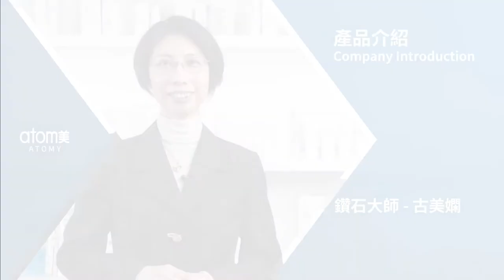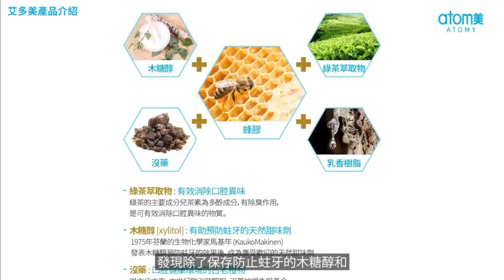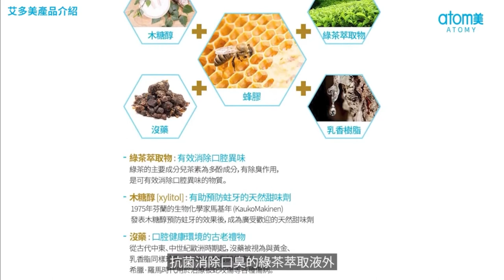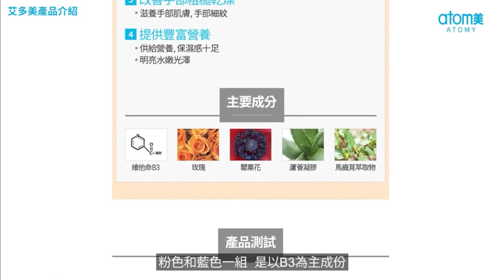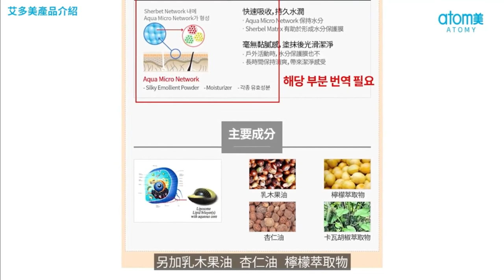艾多美 產品介紹 - Cindy Ku - 中文